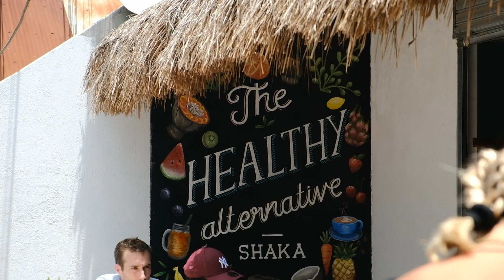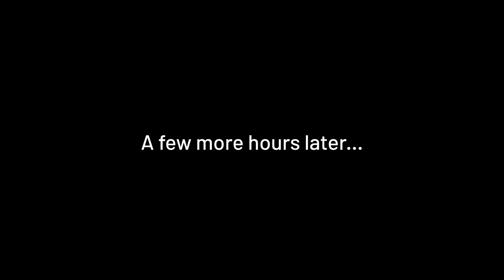The HIGHS & LOWS of 3 days in MOALBOAL (ft. sardine run & turtles!) | Philippines | Vlog 073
Our 3 days in Moalboal don't go to plan as we fall ill for the first couple of days! Unfortunately that meant we missed out on going to Kawasan Falls and canyoneering but we got lucky and saw the sardine run and turtles whilst snorkelling straight off the beach.

For our last meal in Moalboal we head to JG's Grill for some delicious local dishes.

Accomodation
Not used AirBnB before? Use our link to get £25 travel credit on a home booking (when you book a trip of £55 or more) and £9 towards an experience. We'll receive £15 in travel credit as a thank you for referring you.